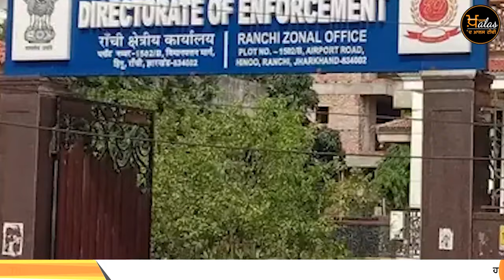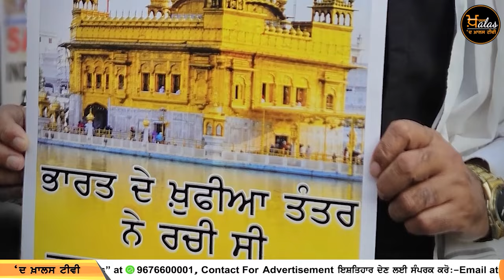ਫ਼ਟਾਫ਼ਟ ਸੁਣੋ ਅੱਜ ਦੀਆਂ ਸਾਰੀਆਂ ਵੱਡੀਆਂ ਖ਼ਬਰਾਂ THE KHALAS TV